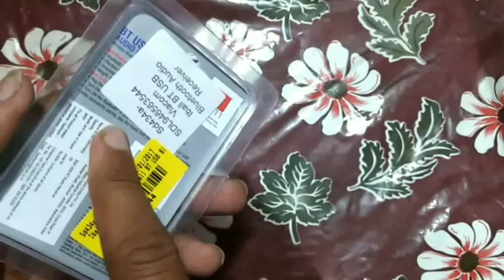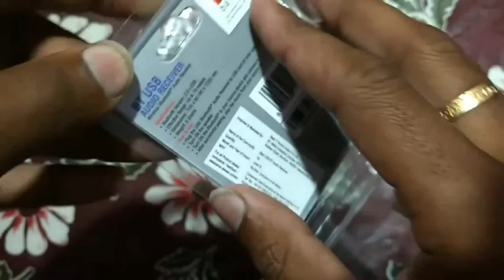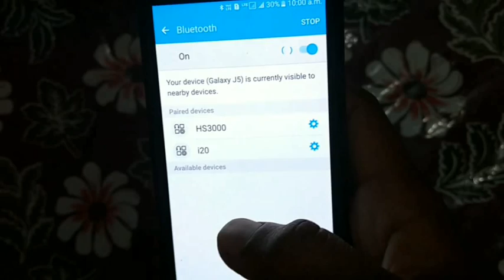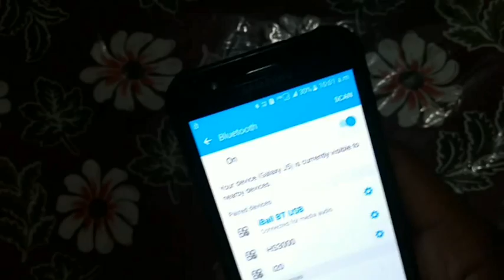iball BT Audio Receiver use in any home theater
How to use Bluetooth Audio Receiver in any speaker and home theater